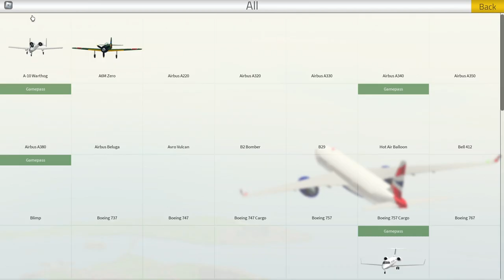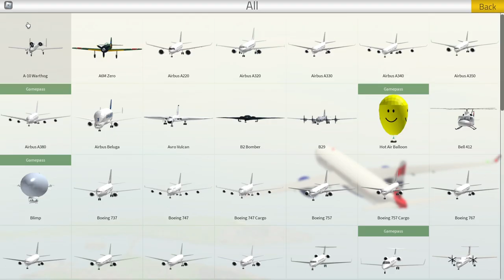PTFS HOW TO BUTTER